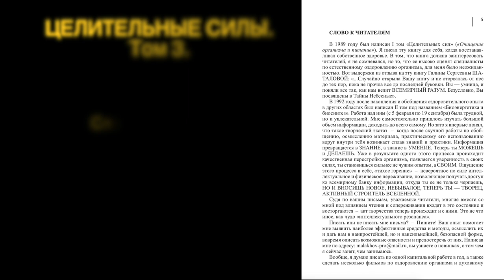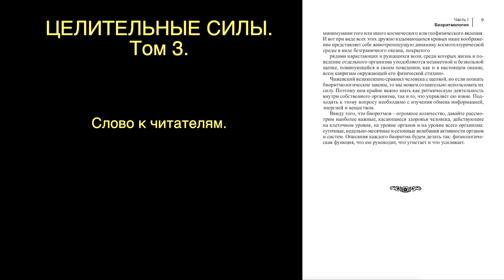КНИГИ ЧИТАЕТ АВТОР. Началось выставление 3 тома Целительных сил. Малахов.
Я стараюсь регулярно начитывать и обрабатывать свои книги, чтобы их можно было не только читать, но и слушать. А это труд, большой, регулярный. В третьем томе рассказывается о Биоритмологии и Уринотерапии. Знания и эффект от них … огромны!
Полностью выложены первые два тома. И вот теперь третий. Включили и слушайте! Хотите верьте, хотите нет, но после прослушивания серии книг «Целительные Силы», Вы совершенно иными глазами посмотрите на себя, на мир и станете немного здоровее! А если примените прослушанные знания …

Зайдите в плейлисты канала, и посмотрите интересующую тему. Здесь много интересного и полезного. Буквально на любой вкус – главное сделать укус и почувствовать … вкус. А почувствовав вкус, сделать … новый укус на свой вкус. 2500 видосов … для … продолжите сами!